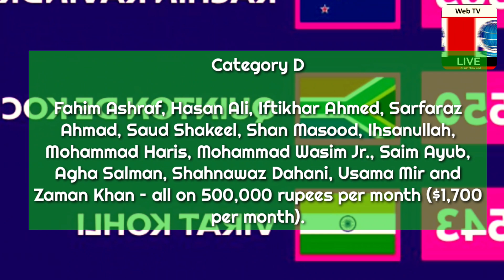Monthly Salaries of Pakistani Cricketers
keeping their performance in mind with your salaries the Pakistani cricket team is taking a great salary from the treasury or Pakistan cricket board